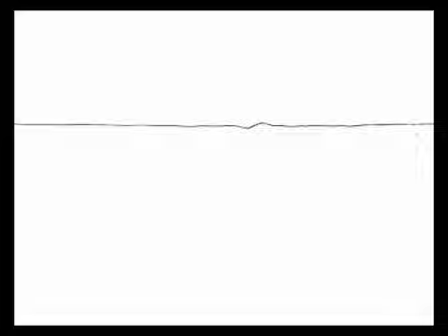the sleep of the honey ant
Author: Gaetano Costa
EXTRAORDINARY, EVERY DAY - ALCANTARA® LAB MOVIE CONTEST

from April 10th.

Alcantara® LAB presents the extraordinary at That's Design in Zona Tortona during Milan Design Week, in a captivating, "live" journey representing the various production phases of this well-known material, leading to the realization of a finished product - an extraordinary experience in itself!
This unique, exclusive event unveils the soul of Alcantara®, underlining its sensorial, aesthetic and functional values.